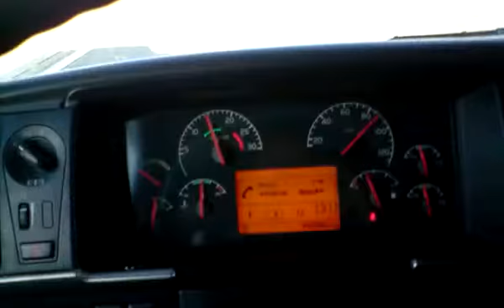truck ring antwerpen